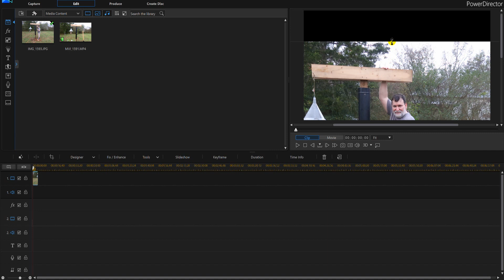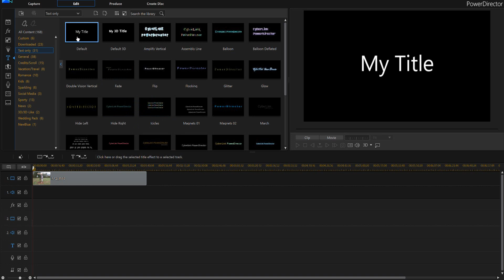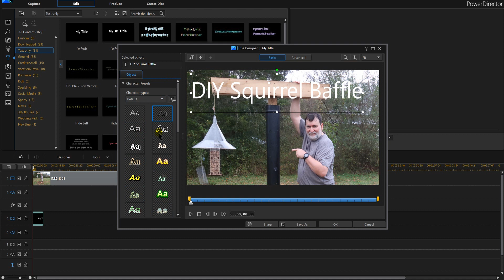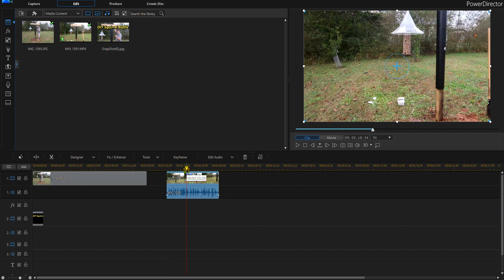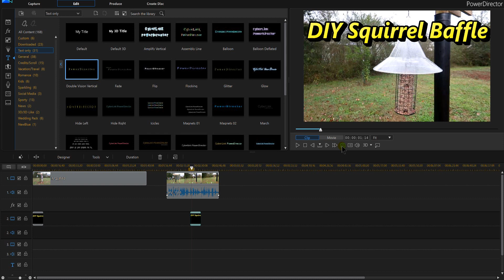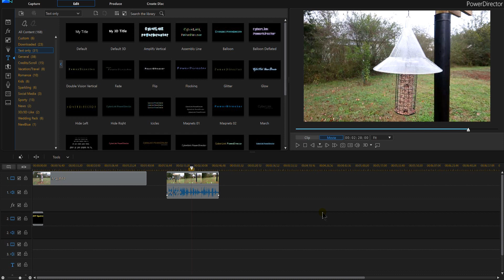PowerDirector 16 - Fancy Fonts & Thumbnails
In PowerDirector 16 we can create some really fancy fonts which we can turn into thumbnails in PowerDirector 16 for youtube videos. You certainly will be working with fonts and texts in PowerDirector 16 so you will need to get comfortable with these functions in PowerDirector 16

✅ BUY POWERDIRECTOR✅
✅ Director Suite 365 The one to really buy

You do not pay more by clicking these links than if you just went to Amazon on your own. I use all of the proceeds to buy additional gear to create tutorials to help you improve your videos.